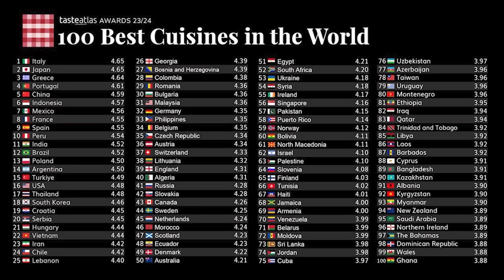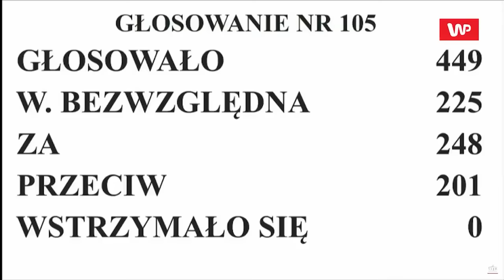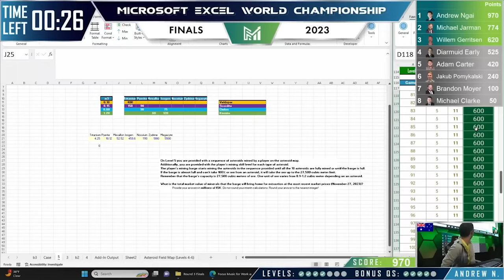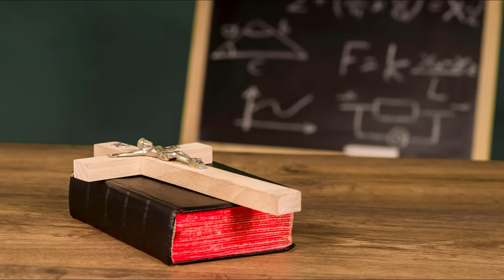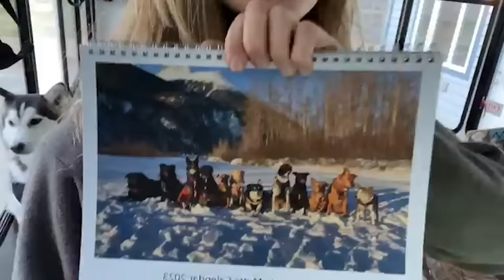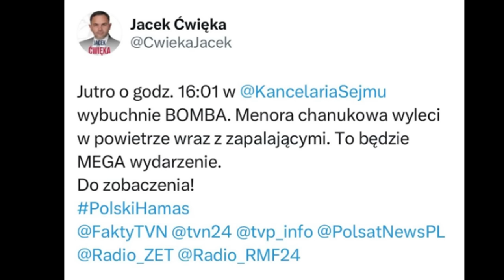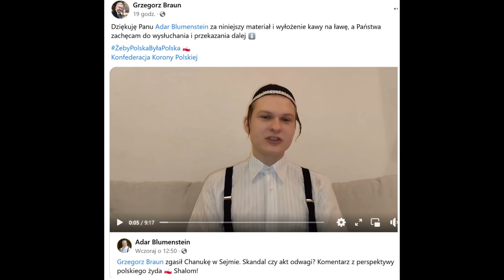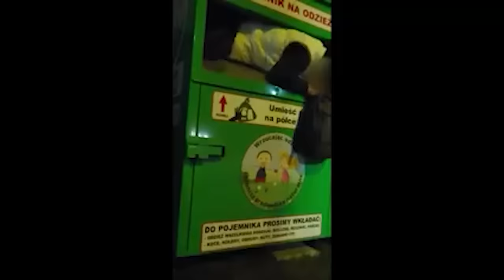Są pierwsze decyzje nowych ministrów | NEWSY BEZ WIRUSA @168 | Karol Modzelewski